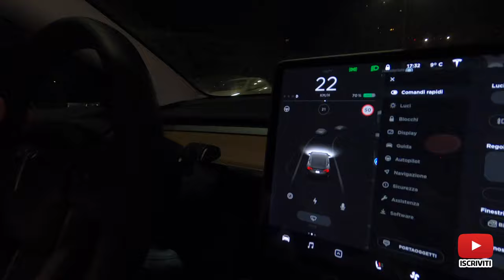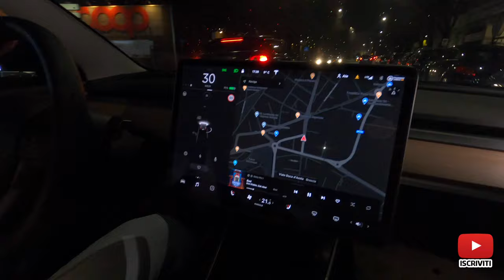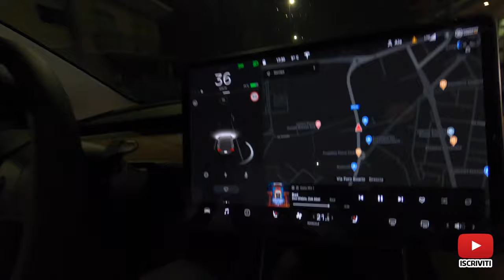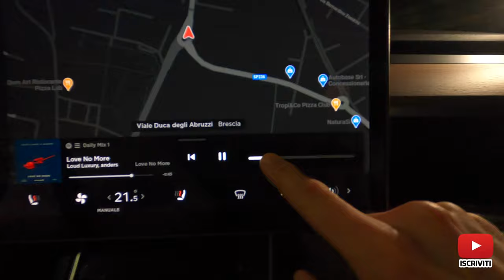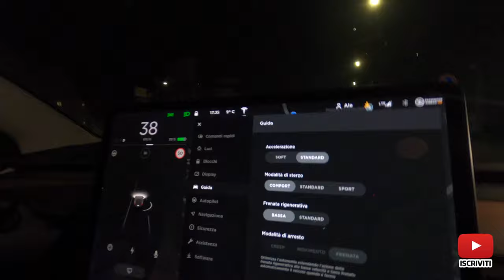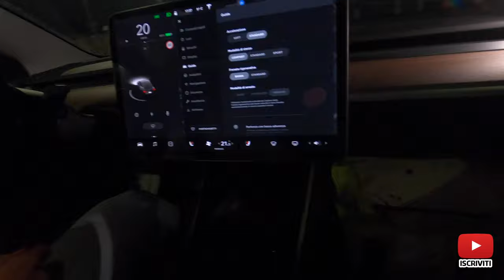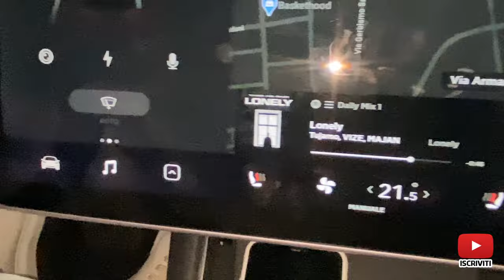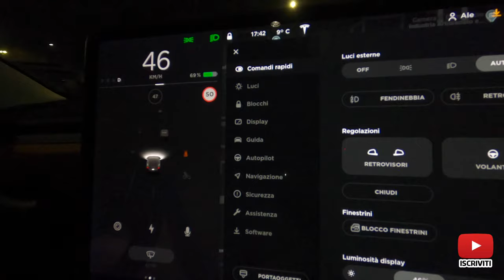Abbiamo Provato un auto fantastica.. Tesla Model 3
in questo video abbiamo provato un auto completamente elettrica e veramente fantastica.. un accelerazione da 0-100 in poco più di 3 secondi, be ci ha lasciato senza parole, ti incolla al sedile dalla forza dei nm che ha.. trazione integrale e due motori. be pura potenza in un auto elettrica..